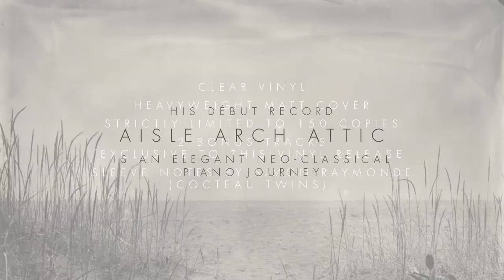Kasper Staub - "Aisle arch attic"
"Aisle arch attic", is the very first solo album by Kasper. The record is an elegant pianistic journey in the heart of the modern classical. The central piece is "Fever dream".

The album, mastered in Denmark, by the inescapable "Emil Thomsen", contains nine short pieces for piano, which unfold in a very peculiar musicality.

They have all been produced in a very spontaneous way in the studio and recorded directly on a reel-to-reel recorder, which for the artist had to draw even more attention to the recording process.